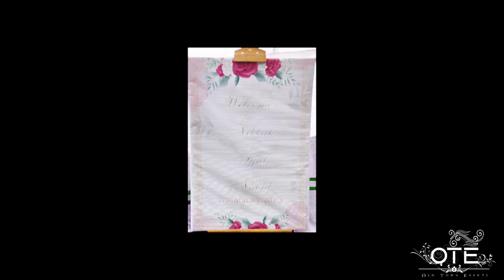অনেক দিন হল নতুন ভিডিও দিতে পারতেসি না,তাই আজ নতুন ভিডিও দিলাম আমার কাজ আপনাদের সাথে শেয়ার করলাম।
আসসালামুআলাইকুম।কেমন আছেন সবাই। অনেক দিন হল নতুন ভিডিও দিতে পারতেসি না। কাজের ব্যস্ততায়।তাই আজকে আপনাদের সাথে শেয়ার করলাম।